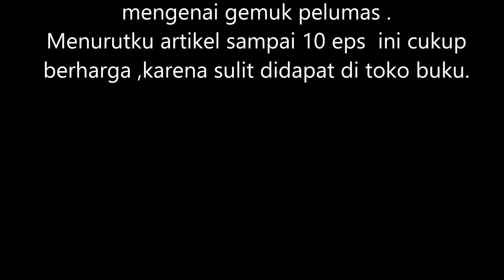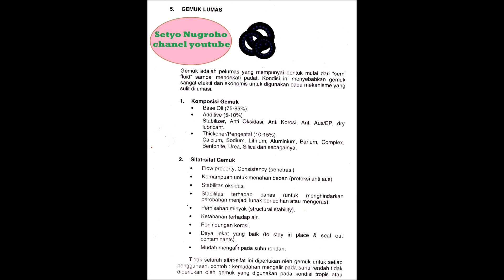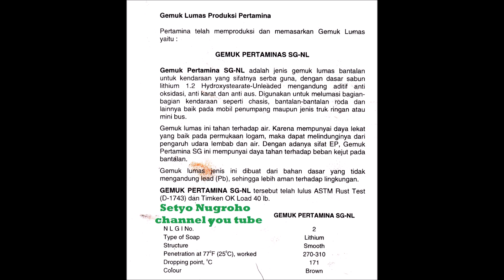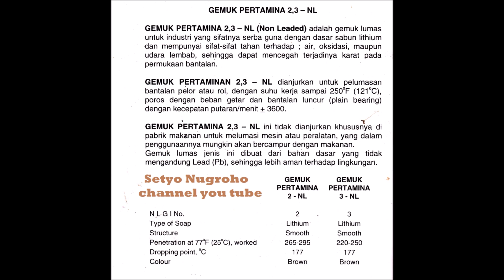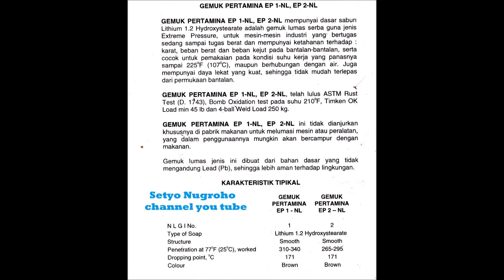GEMUK / VET UNTUK JOINTKOPEL DAN TIEROD JUGA BALJOINT DLL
EPISODE 10 TAMAT / END
Akhirnya bahasan mengenai pelumas berakhir pada video ini, video terakhir ini memuat mengenai gemuk / vet / grease, untuk lager tierod jointkople dan lainya.
Harapan saya artikel dari 10 episode yg ada pada channel ini bermanfaat untuk kita semuanya.
artikel seperti ini termasuk barang langka karena setahu saya tidak dijual di toko buku. di pasarkan secara luas.